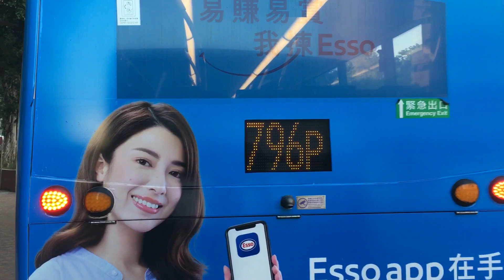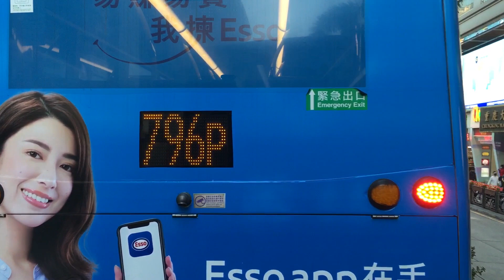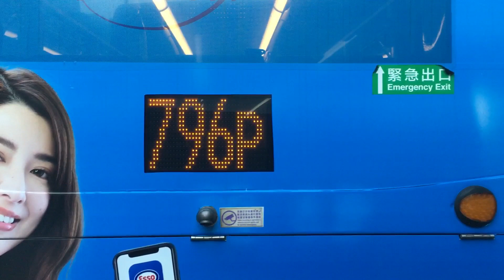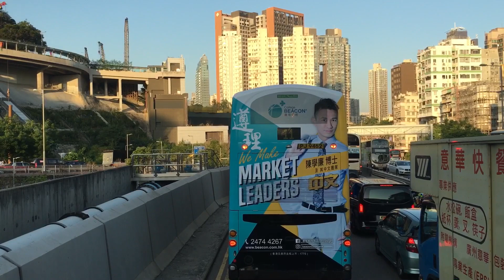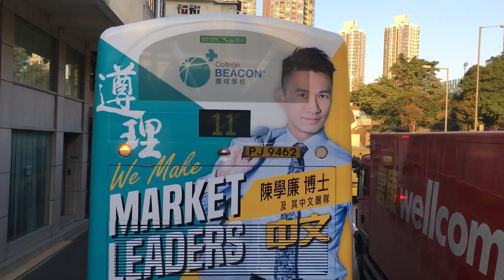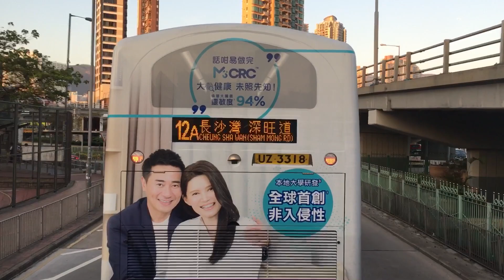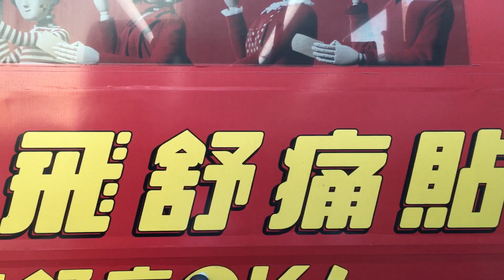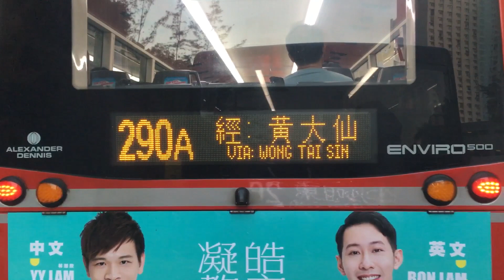[2021.11.27] 🇭🇰Hong Kong Bus 九龍巴士 KMB Volvo B8L x MCV EvoSeti V6X99 XH2782 @ 26 尖沙咀(東)➡️順天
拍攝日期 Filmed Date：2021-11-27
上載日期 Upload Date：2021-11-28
路線 Route：九龍巴士 KMB 26 尖沙咀東 — 順天
巴士公司 Operator：九龍巴士公司 Kowloon Motor Bus Company
——車隊資訊——
車型 Bus Model：Volvo B8L Euro 6 A/C
車身 Body：MCV EvoSeti 12.8m
引擎 Engine：Volvo D8K-350
波箱 Gearbox：ZF EcoLife 6AP1600BS
車廠 Depot：九龍灣車廠 Kowloon Bay Depot (K)
掛牌線 Listing Line：258D
車隊編號 Fleet Number：V6X99
車牌號碼 Registration Number：XH2782
車齡 Vehicle Age：6 Months and 22 Days
首次登記日期 1st Registration Date：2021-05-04
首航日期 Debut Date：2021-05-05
退役日期 Retire Date：

九龍市區巴士路線26，由九巴營辦，來往順天及尖沙咀東，途經順利邨、彩雲邨、港鐵彩虹站、新蒲崗（太子道東）、馬頭圍、土瓜灣、紅磡（漆咸道北）及佐敦。